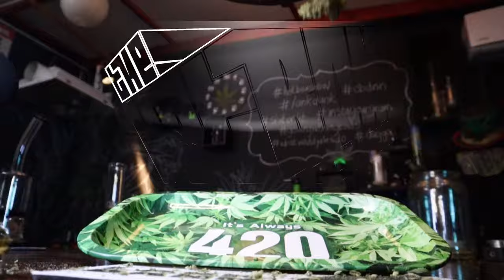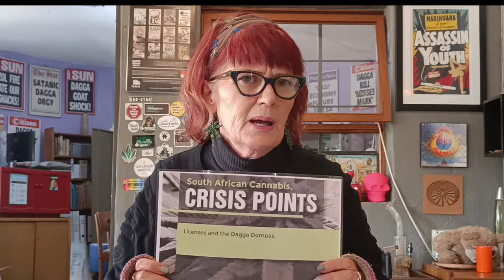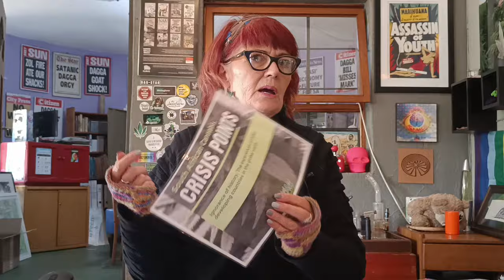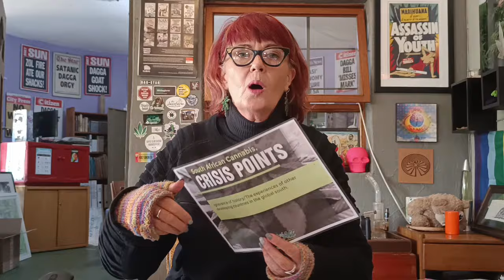Myrtles Rant 19 - Is the Cannabis Community in Crisis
It's been a while since we've done a bit of a rant.

In this episode Myrtle addresses the spats currently running rampant on social media ... and reminds us that we as a Community are not actually in crisis.  The apparent divide on social media is not flowing into the real world where the real work is being done.

She also reminds us of Fields of Green for ALL's 10 Crisis Points and where they stand now that the Bill has been signed into an Act.